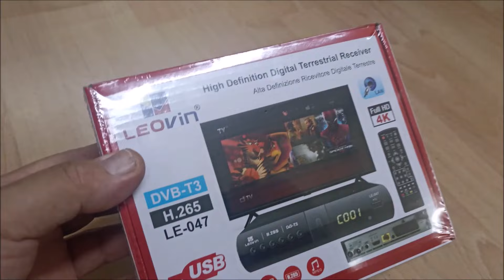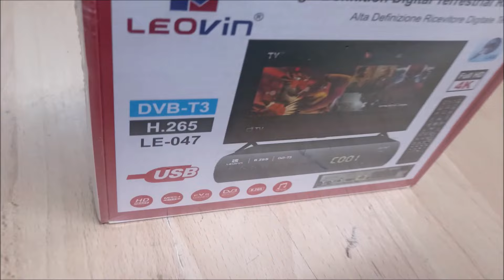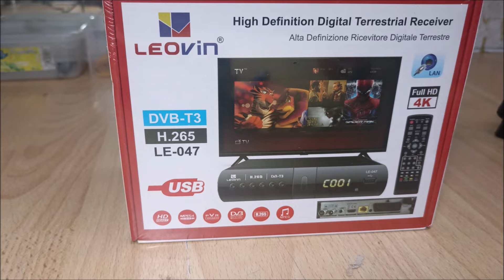Riparazione Economica del Decoder T2: Fai da Te"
Ecco Come Ripararlo a Poco Prezzo!" Luigi Di Donato
Negozio e-bay